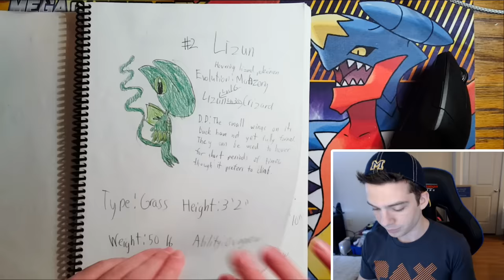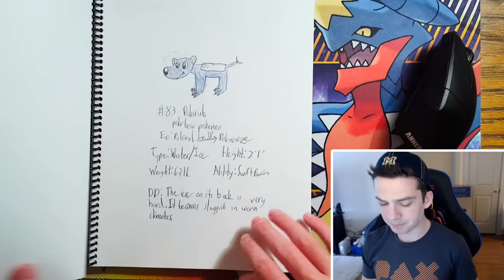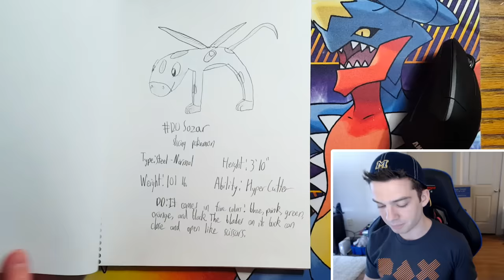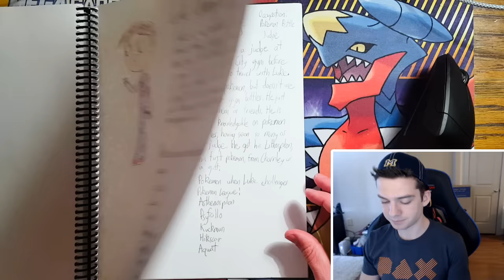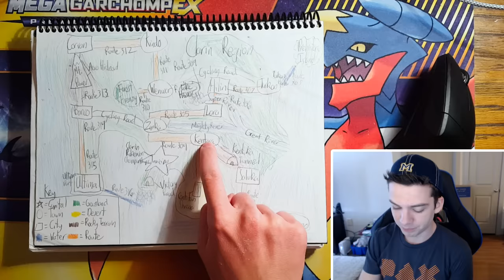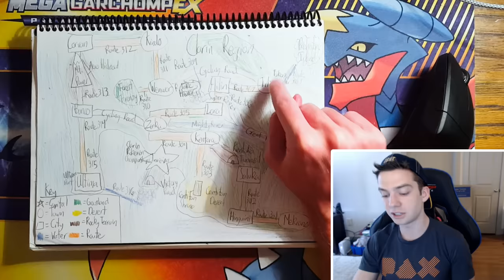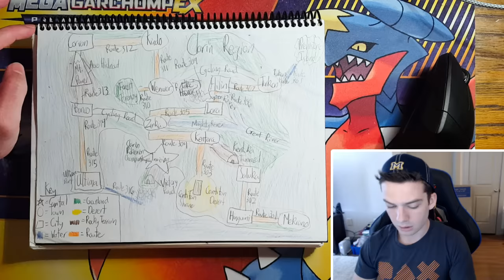Over 150 Fake Pokémon, A Dark Type Gym, and MORE! My Fan Made Pokemon Region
My New Pokemon Region! Check out this fake Pokemon region and Pokedex I made as a kid, including over 150 new Pokemon, new gym leaders, new Elite Four members, and more!

I make Pokemon videos, such as Top 10 or Top 5 Pokemon videos, Pokemon Ultra Sun and Ultra Moon content, Pokemon Sun and Moon content, Pokemon anime Ash Ketchum videos, Pokemon Let's Plays of Pokemon games, and lots more!

Extra special thanks to my Patrons Ryan Hancy, Bryan Ingram, Jenrri Arias, Jaeson Dalessandro, Joseph Milman!

I use an Elgato HD60 Pro to record Nintendo Switch footage!